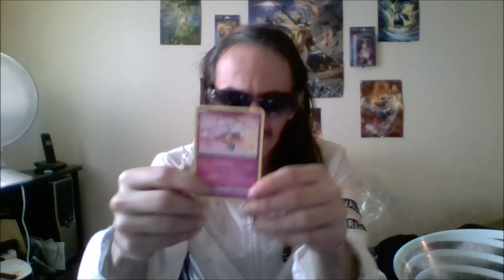tirage au sort du jeu concours pokemon du 20 juillet 2018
tirage au sort pour gagner un booster pokemon : lumiere interdite
du jeu du 20 juillet 2018
Artiste : __url_artiste__